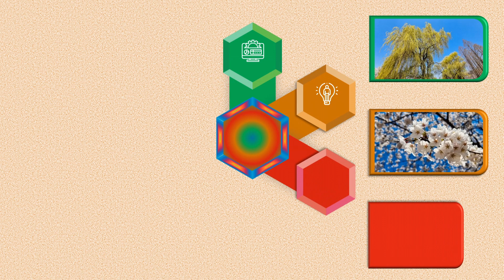일산호수공원 봄꽃 Ⅳ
일산호수공원 봄꽃은 벚꽃, 산수유, 수양버들 등 만개한 봄꽃 모습을 담아 보았습니다.